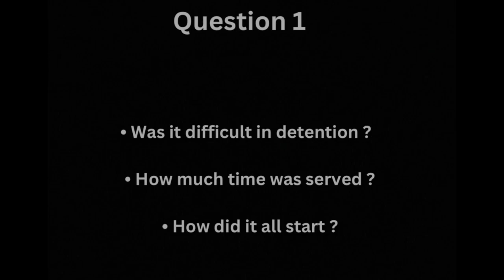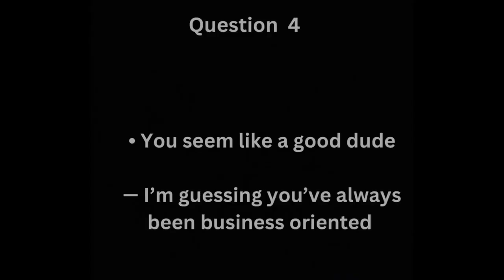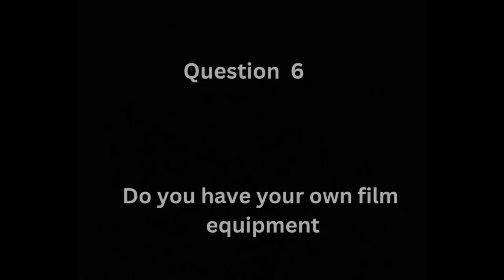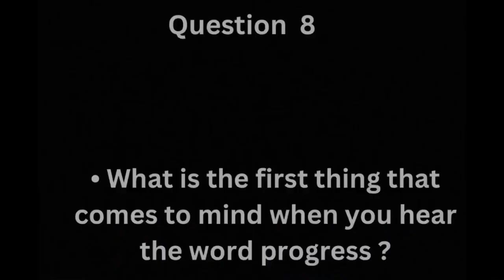Documentary ep 2